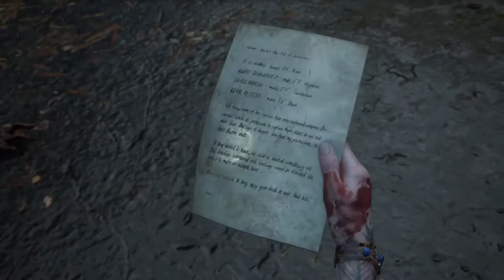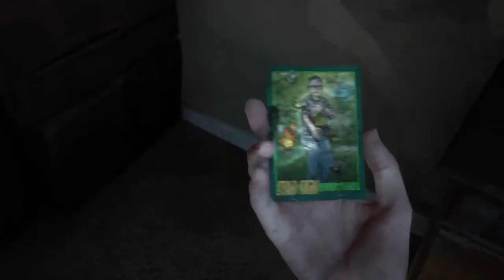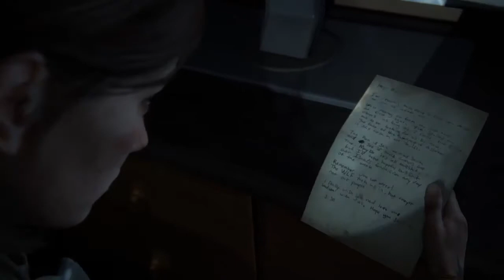Playing The Last Of Us 2 Part 7 Am I DEAD?!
What do you think? The Last Of Us Part 2